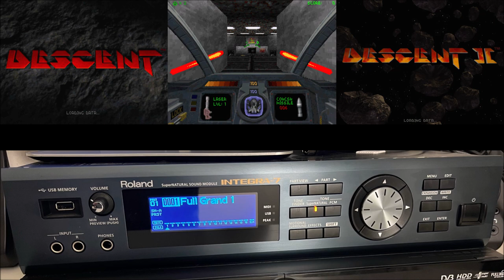Descent I & II first 3 pieces on Roland Integra 7 (GM2 HQ bank)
Just a short one because I forgot how to make them :)
Descent I and II on Roland Integra 7 high quality GM2 bank.
MIDI data captured with DosboxECE (ctrl+alt+f8), added GM2 sysex reset, rewrote MSB bank changes to 121 and 120 in Midiplex, played on Falcosoft MidiPlayer and  recorded directly from Integra 7 USB Out in Audacity.
Sounds better on speakers.

Parallax and Interplay

Descent

00:00 - Title
03:49 - Level 1
07:10 - Setup

Descent II

10:13 - Title
13:15 - Level 1
15:52 - Setup